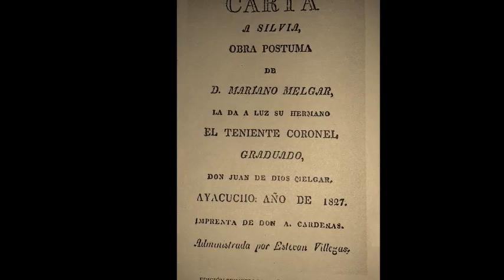Carta a Silvia - Mariano Melgar (parte I)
Comparto la obra de Mariano Melgar con todo aquel que quiera disfrutarla, sólo pido que me disculpen por mi horrible voz, indigna del poema. Haré lo posible por mejorar.